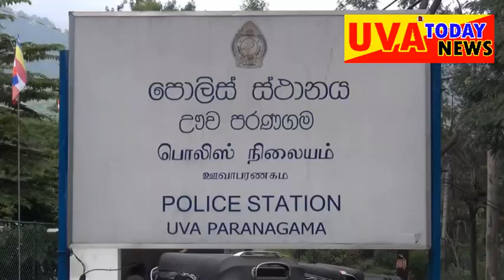uva paranagama -යාලගමුවෙන් හසු වු ගිනි අවියේ හා උණ්ඩවල කතාන්දරය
ඌව පරණගම පොලීසියට ලැබුනු තොරතුරක් මත යාලගමුව ප්‍රෙද්ශයේ තිබී බෙහෙත් කොටන තුවක්කුවක් හා උණ්ඩ  දාහතක් ලග තබා ගෙන සිටි තිස් හත් හැවිරිදි සැකකරුවෙකු අත් අඩංගුවට ගෙන තිබේ.